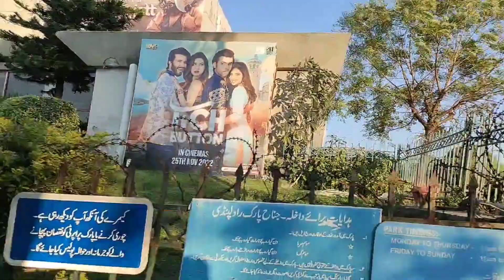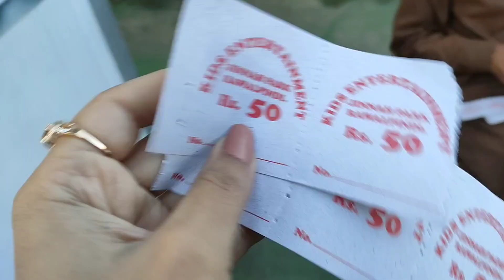With Cousins 😘 (Jinnah Park Vlog)